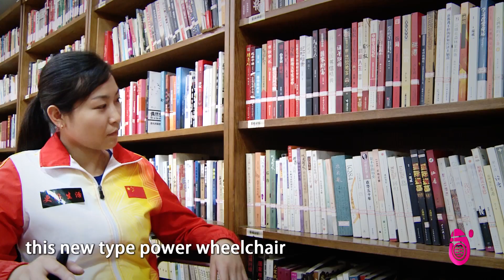company profile, wheechair, electric wheelchair, power wheelchair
wheechair, electric wheelchair, power wheelchair